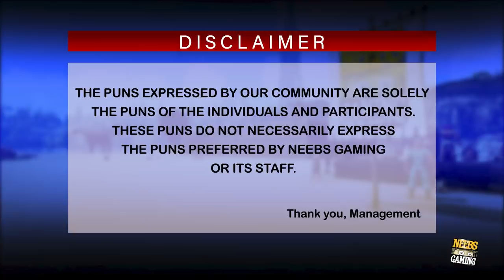Ballista vs Parachutes Challenge. Ark Survival Evolved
Ark Survival Parachute Challenge.
Neebs Gaming Community Challenge.

Ark Survival Evolved Music
Imperial Forces by Aaron Kenney
Flight of Joy by OurMusicBox.com
Rockville by Patrick Patrikios
Get There by Silent Partner
Bubble Walk by Aaron Lieberman
Make You Move by OfShane